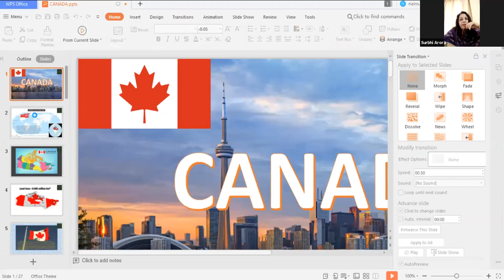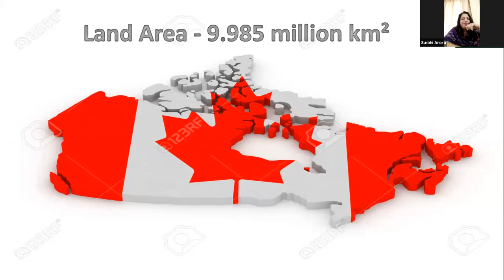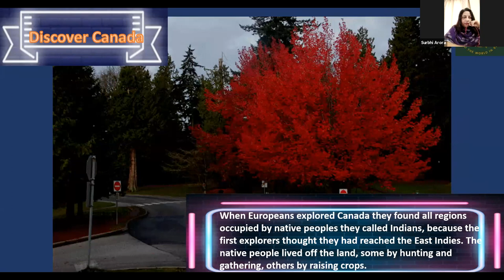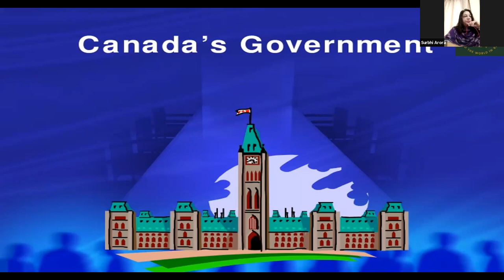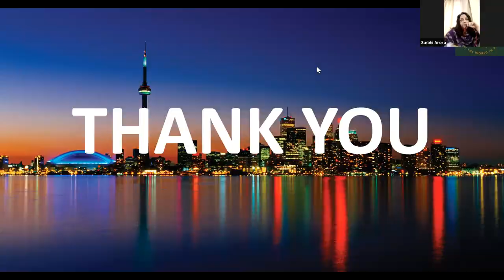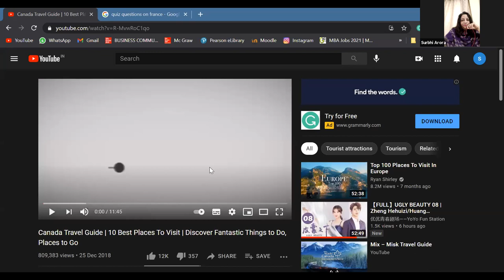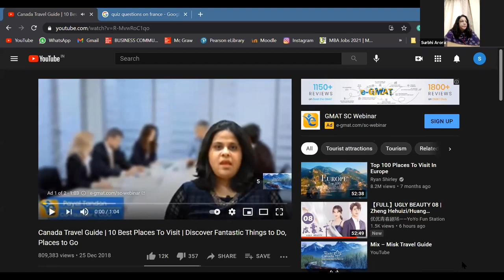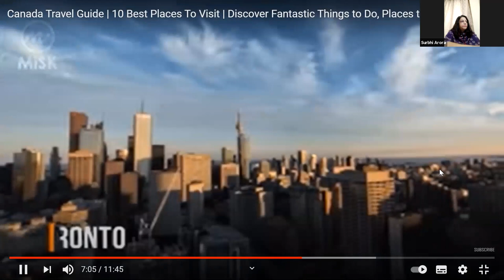Kids World Tour of Canada 20 May 2021 Thursday Speaker Prof Dr Surbhi Arora